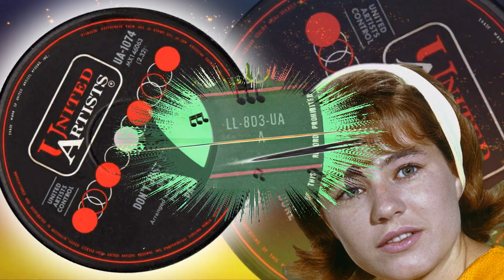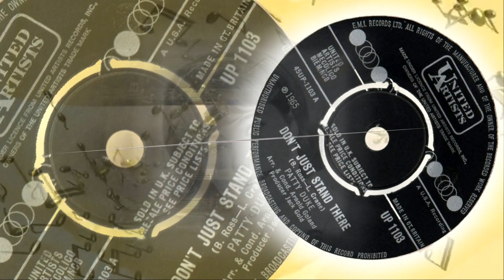Patty Duke - Don't Just Stand There (1965)